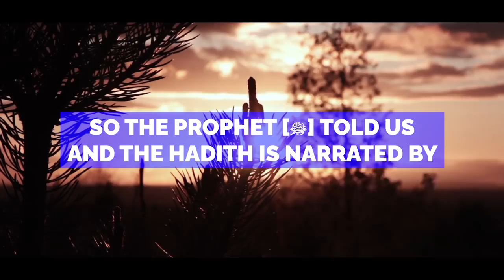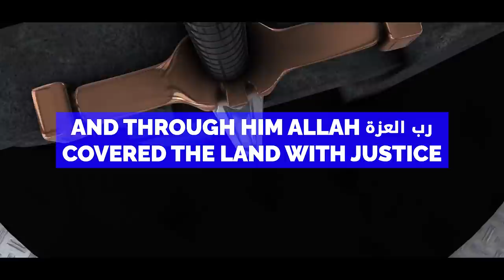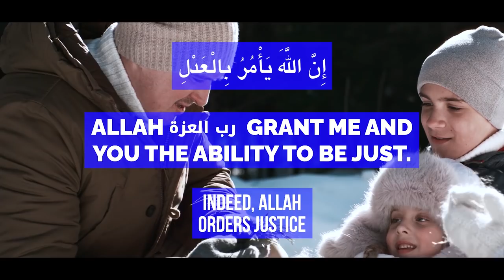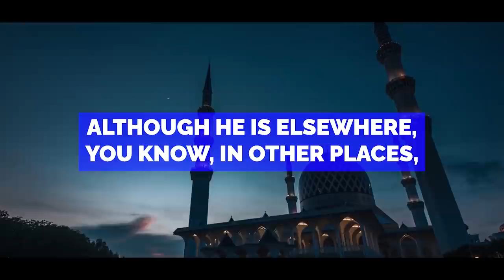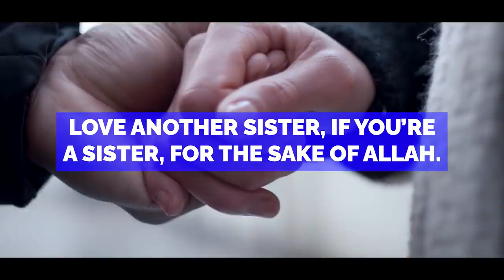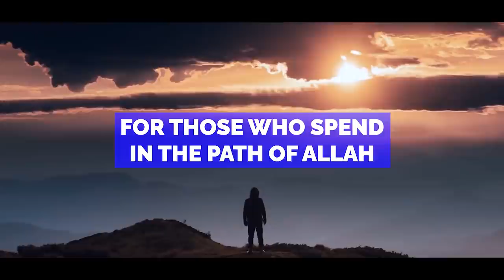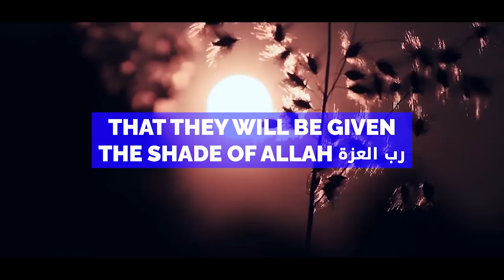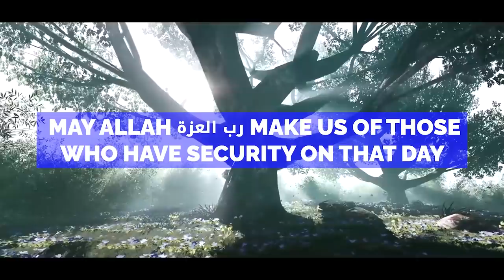7 TYPES OF MUSLIMS ALLAH LOVES ON JUDGEMENT DAY! 🤩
7 TYPES OF MUSLIMS ALLAH LOVES ON JUDGEMENT DAY! 🤩